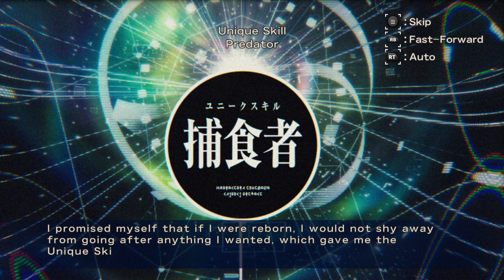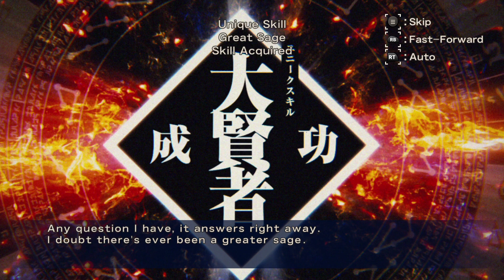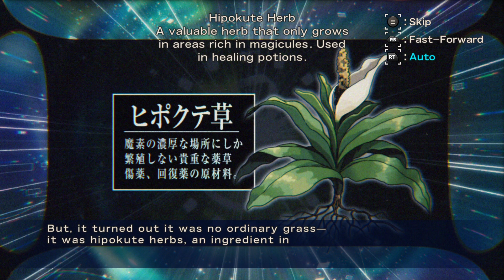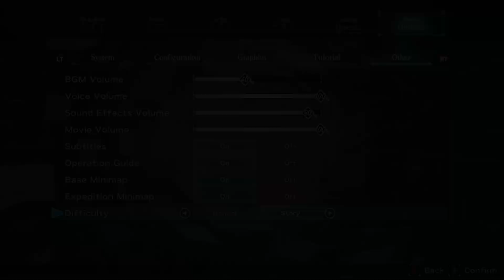Let's Play That Time I Got Reincarnated As A Slime Isekai Chronicles Part 1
alright hey everybody  we're here for the first part of that time i got reincarnated as a slime isekai chronicles enjoy ^^

Links Related To The Channel